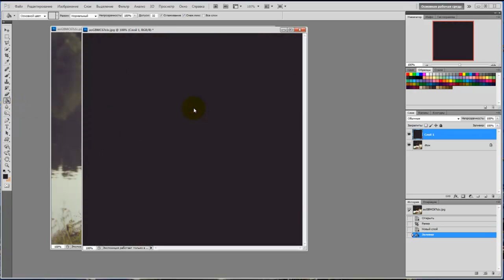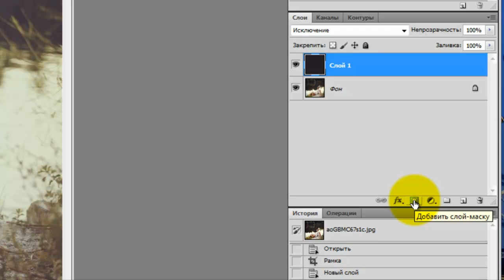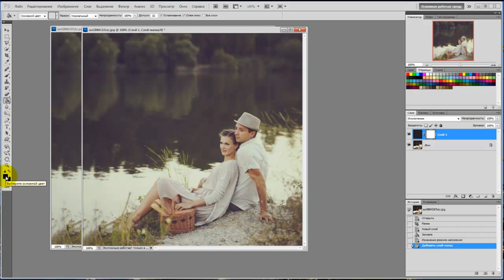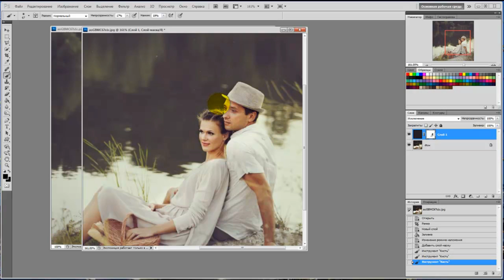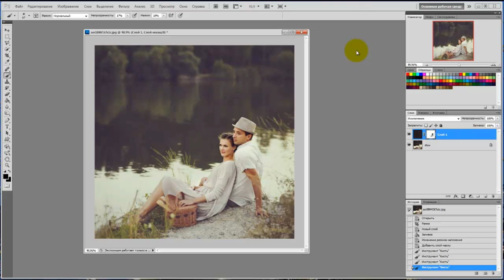Фотошоп урок "Ванильный эффект"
Как можно быстро легко и просто сделать фото более привлекательным... Этот и другие видеоуроки вы можете посмотреть на сайте